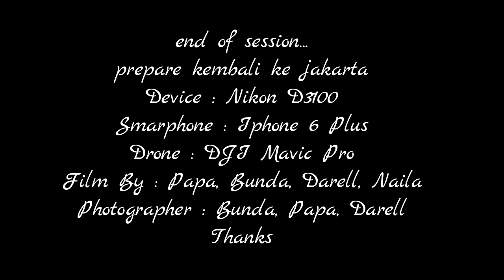Vacation Bali S2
Session 2 video jalan-jalan diBali  - After Ied mubarak